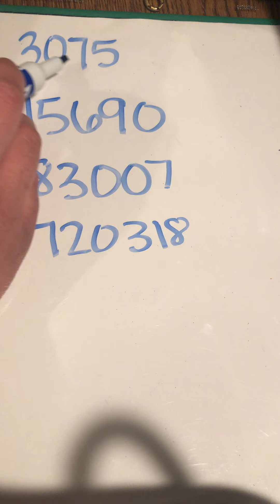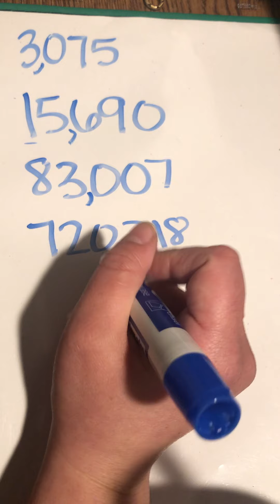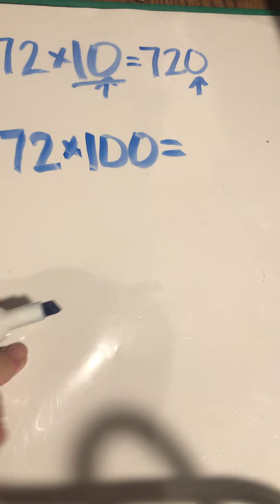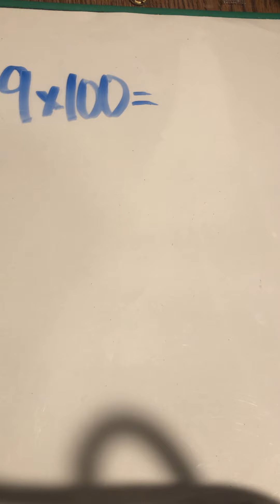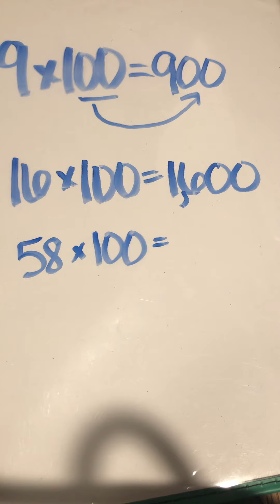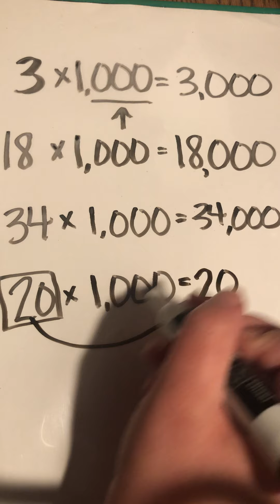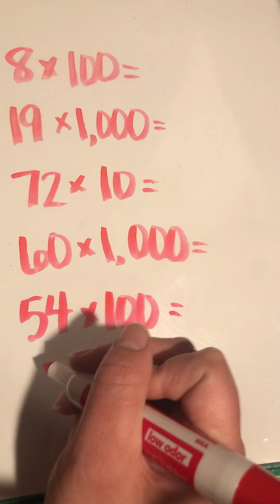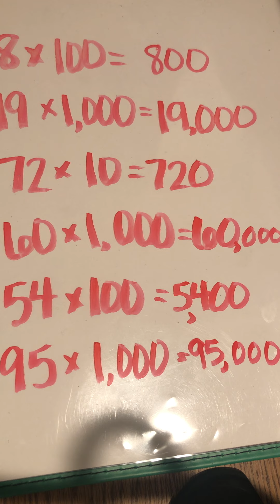3/26 - Math Lesson 103 (Part 2)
Please watch this video for today's lesson.